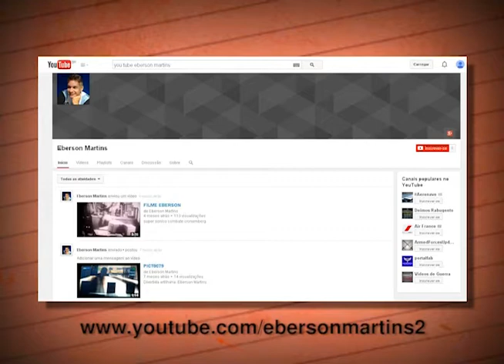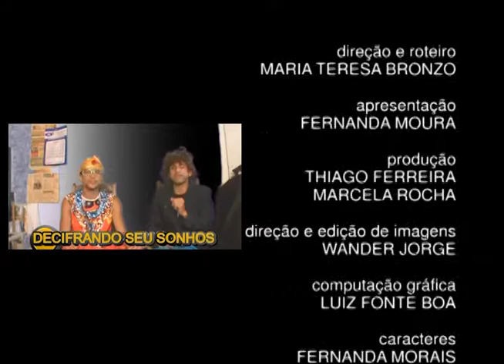Geração com Chiquinho e Eberson - 3º bloco (3 de 3)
Veja trechos de filmes do Eberson, como Estação Mentira, Rango e Calebe, estrelado pela atriz Lady Francisco e que aborda a intolerância religiosa.
Chiquinho conta que, apesar do improviso e da falta de recursos, a fama da TV Muro rodou o mundo e virou documentário na TV pública alemã DPZ.